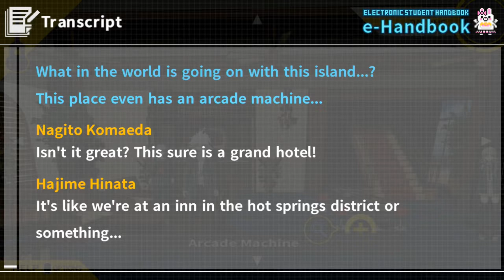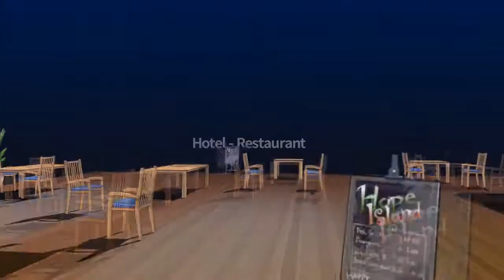Danganronpa 1•2 Reload [2] (Prologue) Part 2 :: Island Greeting #2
Well, the Ultimates don't seem to mean this time, Mahalo everyone. (at least most of them).

02:50 Voice by STEPHANIE SHEH
She voices Sylphiel from Slayers
Current Sailor Moon.
and Hinata from Naruto

06:11 Voice by JULIE ANN TAYLOR
And It's Cordelia from Fire Emblem Awakening! =D
She also voice Tsubaki and Kokonoe from Blazblue

13:09 Voice by PATRICK SEITZ
Who does Franky from One Piece
Reisi Munakata from K: Return of Kings
and Scorpion from Mortal Kombat X.

16:29 Voice by DEREK STEPHEN PRINCE
He does the voice acting for Shino from Naruto
Uryu Ishida from Bleach.
And Veemon from Digimon.

19:20 Voice by CARRIE KERANEN
Voice Actress of Carta Issue from Mobile Suit Gundam
Satsuki Kiryuin from Kill la Kill
and Mami Tomoe from Puella Magi Madoka Magica

25:17 Voice by KOTONO MITSUISHI
The only Japanese voice actress that I can think of who voice Shiisu from Project X Zone 2
And Christie from Dead or Alive.

27:45 Voice by CHRISTINE MARIE CABANOS
She's Nepgear from Hyperdimension Neptunia
Mako Mankanshoku from Kill la Kill
and Madoka Kaname Puella Magi Madoka Magica

30:32 Voice by TODD HABERKORN
Does the voice acting of Natsu from Fairy Tale
Dragon Ball Super's: Jaco
and Izumo Kusanagi K: Return of Kings

31:07 Voice by NATALIE HOOVER
She also voice Tsukino from Show By Rock!!
and Tiara from Hyperdevotion Noire